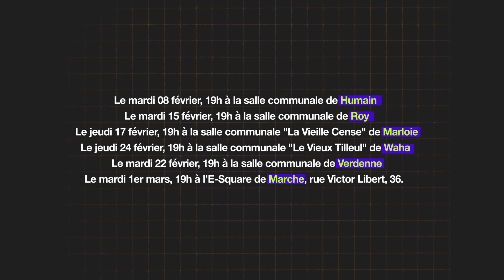100.000 euros pour des projets citoyens en 2022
Vous avez envie de développer un projet dans votre quartier, dans votre village, avec d’autres habitants, avec un comité de quartier ou encore une association ? La Ville de MarcheenFamenne dégage 100.000 euros pour des projets citoyens en 2022. Dans cette vidéo, découvrez des exemples de projets déjà réalisés avec des habitants. Plus d'infos